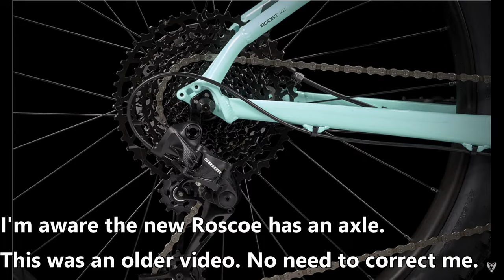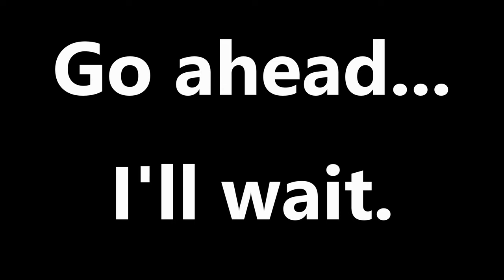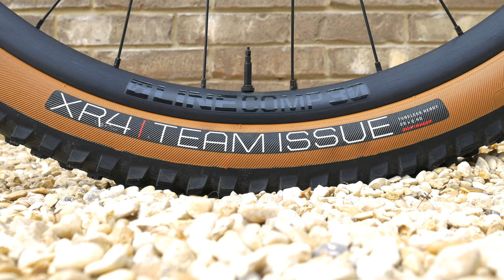2022 Trek Top Fuel 8 - A Down Country Ripping Machine!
2022 @trekbikes  Top Fuel 8 - A Down Country Ripping Machine!

Some products I use and love!

Multi tool I just got
Not sure how I lived without this
Crank boots
Really nice grips
Ergon SM Pro Saddle
Fast rolling tire
High grip tire